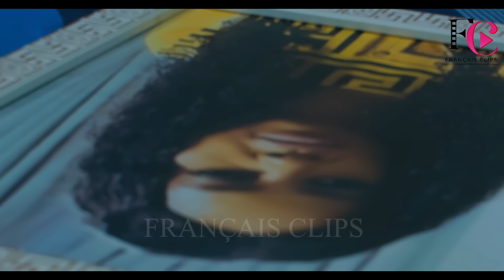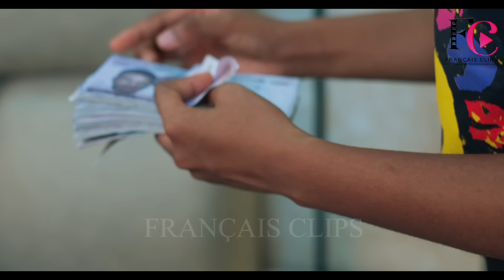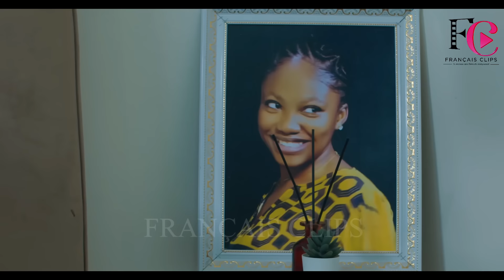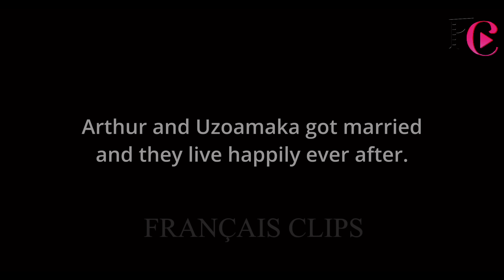AIMER ENCORE- 2024 Nollywood Français Film, Angel Unigwe, Kenneth Nwadike, Chioma Okafor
AIMER ENCORER- 2024 Nollywood Français Film, Angel Unigwe, Kenneth Nwadike, Chioma Okafor

FRANÇAIS CLIPS est votre dernière chaîne de télévision nigériane Nollywood qui propose, pour votre plus grand plaisir, des films Nollywood nigérians gratuits, récents et tendances qui vous garderont collés à votre écran.
Notre objectif est d'apporter un divertissement passionnant sur votre écran 📺
Nous avons tous les types et toutes les manières de films nigérians : films ÉPIQUES, ROMANTS, TRAGIQUES, FAMILIAUX, COMÉDIES et ACTION.
Quand vous pensez aux films nigérians, pensez FRANÇAIS CLIPS